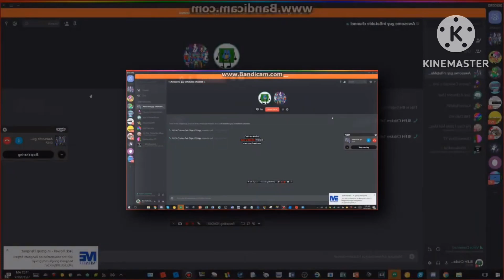YTPMV Scan Compilation PT.1